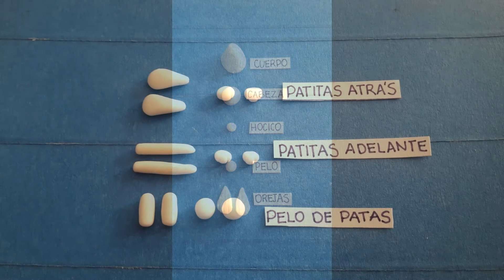TUTORIAL PERRITO POODLE EN FONDANT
Una manera fácil y linda de decorar tus Tortas, Cupcakes y más!
Inténtalo! y también es una forma divertida de jugar con tus hijos.
Lo pueden realizar con PlayDoh, Cerámica en Frío y mucho mas.